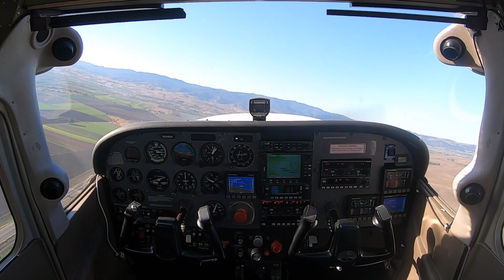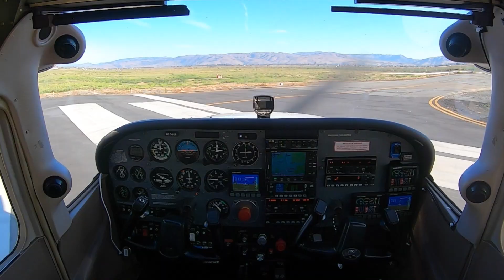A pilotless Textron Aviation Cessna 172 flies with an automated system made by Reliable Robotics.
Reliable Robotics conducted first flight of its pilotless 172 in December 2019, and on June 12, 2020 completed first flight of a 208B Caravan equipped with the technology.
Source: Reliable Robotics.